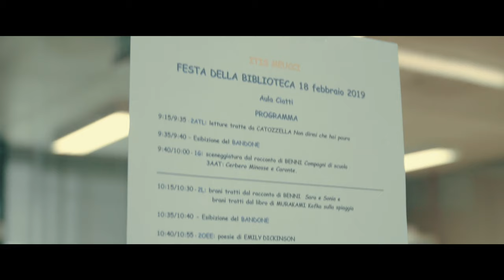Festa Della Biblioteca 2K19 | HokRos Film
Aftermovie della Festa Della Biblioteca, edizione 2019.